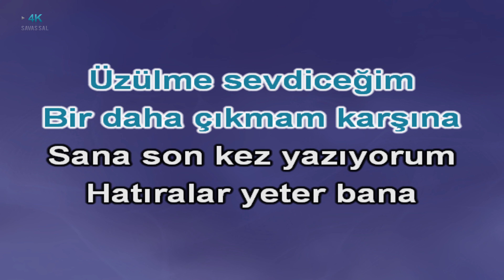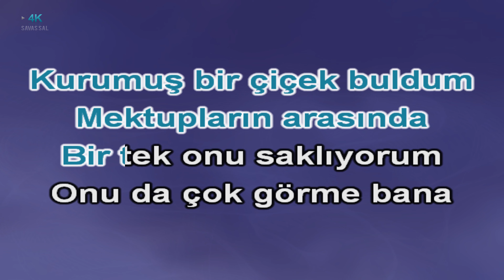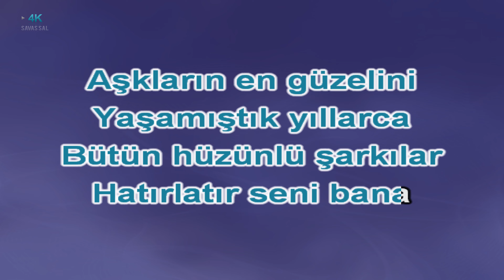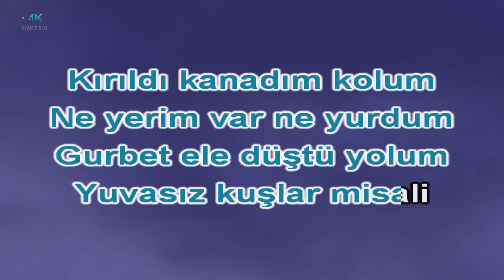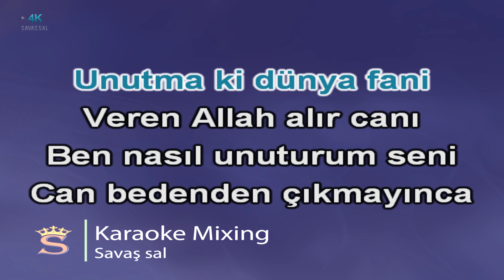Can Bedenden Çıkmayınca Karaoke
🎵 Şarkının Tonu : RE

Can Bendenden Çıkmayınca Sözleri ve karaoke şarkısı

Kara haber tez duyulur unutsun beni demişsin
Bende kalan resimleri mektupları istemişsin
Üzülme sevgiceyim bir daha çıkmam karşına
Sana son kez yazıyorum hatıralar yeter bana

Unutma ki dünya hali veren Allah alır canı
Ben nasıl unuturum seni can bedenden çıkmayınca

Kurumuş bir çiçek buldum mektupların arasında
Bir tek onu saklıyorum onu da çok görme bana
Aşkların en güzelini yaşamıştık yıllarca
Bütün hüzünlü şarkılar hatırlatır seni bana

Kırıldı kanadım kolum ne yerim var ne yurdum
Gurbet ele düştü yolum yuvasız kuşlar misali
Selvi boylum senin için katlanırım bu yazgıya
Böyle yazmışsa yaratan kara toprak yeter bana

barış manço karaoke

🎵KARAOKE🎵 karaoke şarkılar, karaoke şarkı, en güzel karaoke şarkıları ve en kolay söylenen karaoke şarkılar, karaoke yap, enstrümantal fon müziği ve sözsüz müzikler, savaş sal karaoke youtube üzerinden istediğin dilde şarkıları söyleyebilirsin.